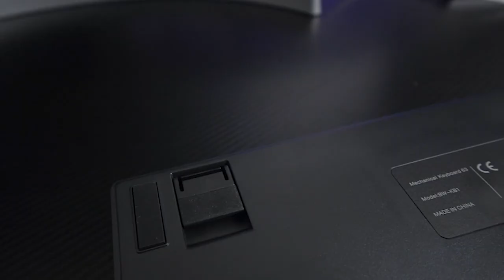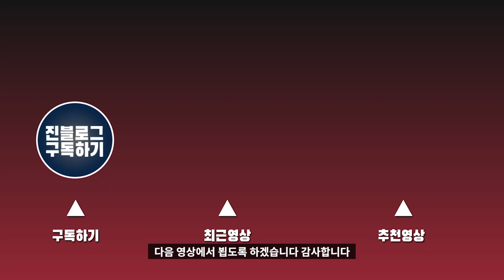⌨️ [리뷰] 앤프로2보다 가성비 좋은 63키 블리츠울프 BW-KB1 블루투스 LED 적축 기계식키보드 (with 유선가능) | 게이트론 스위치 해외직구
"본 영상은 뱅굿으로부터 제품을 무상으로 제공받았으나 저의 주관적인 의견을 바탕으로 제작되었습니다."

예전에 앤프로2 키보드 리뷰를 진행했었고, 많은 분들이 봐주셨습니다.
그런데 앤프로2에 이은 가성비 갑이라고 불릴만한 키보드 하나를 또 가져왔습니다.
기능도 많은데 금액도 저렴해요! 키보드회사에서 뱅굿을 통해 판매하고 있습니다!
필요없어도 하나쯤은 추가로 구매해야할 것 같은 기분이드는 그런 키보드입니다.

뱅굿 앱 다운로드를 진행하면 10% 추가할인이 됩니다!